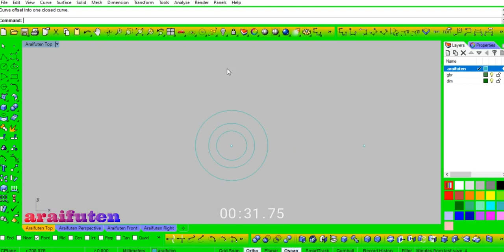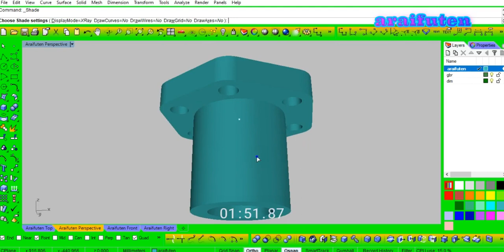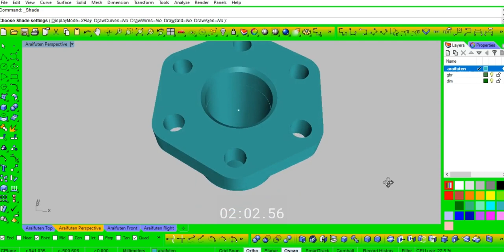Gambar teknik mesin 3d | AV7-11